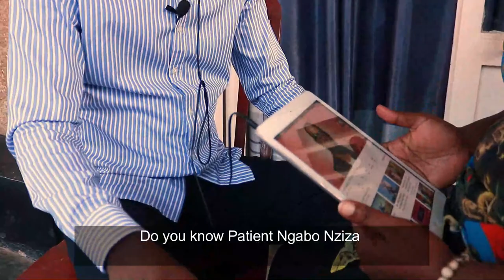Kamoso & Jolie Ep5 Ibi bintu ko bitanyoroheye raaaa Shave without looking